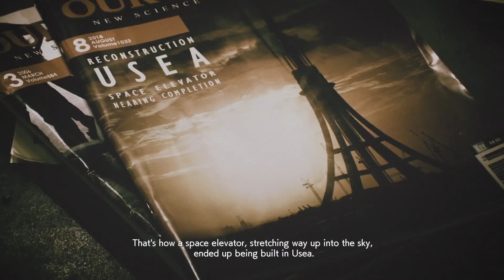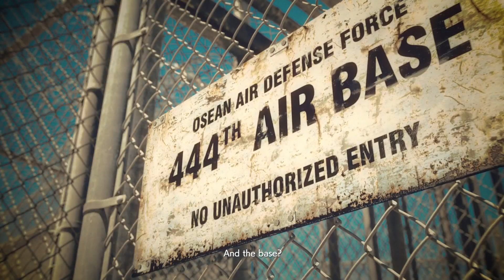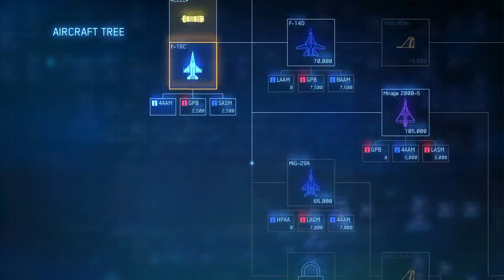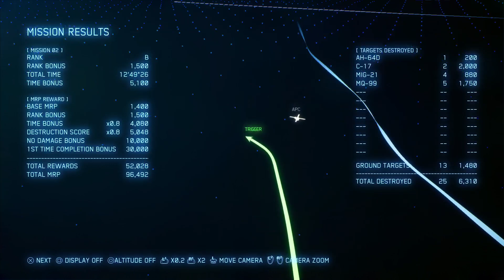Julian Smith Play's Ace Combat 7 Skies Unknown On PS4 Pro (Campaign) (Twitch Video)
Streamed Live on 12 Jul 2020